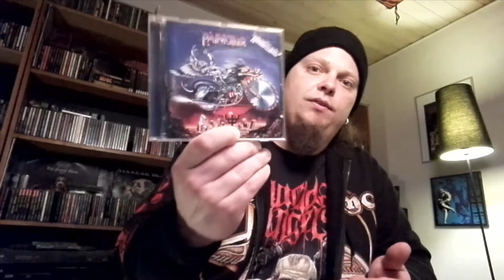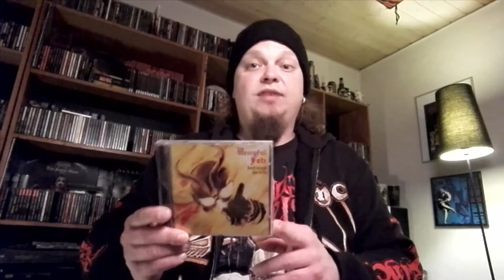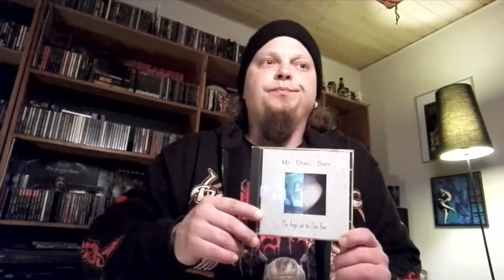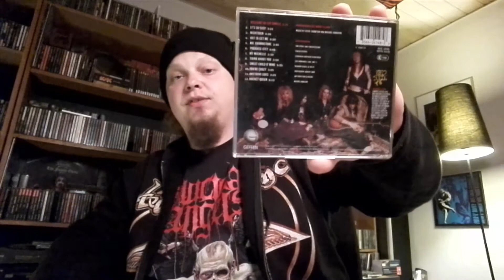The Metal Collector - Great Opening Songs (Answer to Christian Grillot's 100 subs contest)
A little video answer to Christian Grillot and his contest on his channel.

Check him and his stuff out. Lots of cool videos! Cheers.